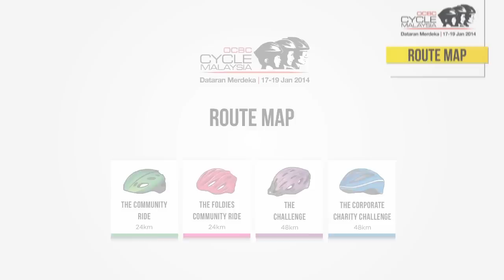Cycle Malaysia 2014 - Mass Ride Animated Route Map